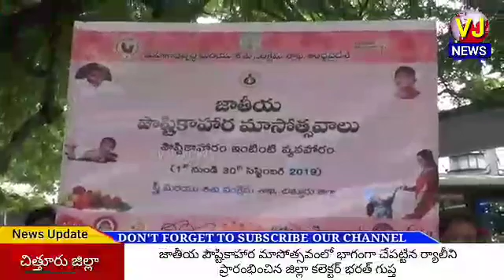జాతీయ పౌష్టికాహార మాసోత్సవంలో భాగంగా చేపట్టిన ర్యాలీని ప్రారంభించిన చిత్తూరు కలెక్టర్ భరత్ గుప్త